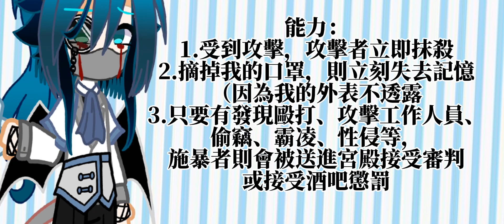回憶酒吧招人@Delvi_Jing //職業：調酒師